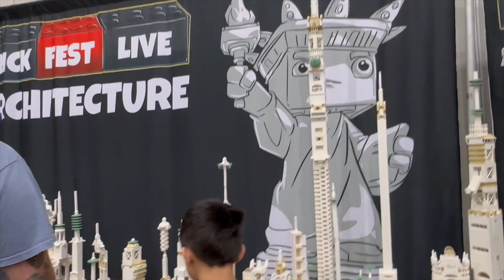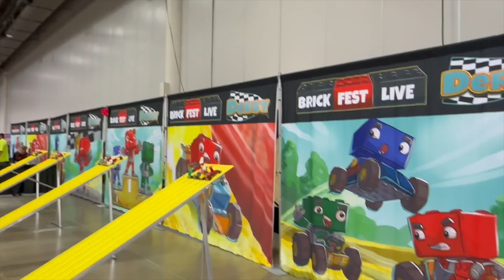BRICK FEST LIVE! | So many Legos! | What to expect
Hey y'all welcome back! In this vlog we take y'all to Brick Fest with us! It was so cool seeing all the sculptures, the kids loved it! If you're a Lego lover you definitely need to check out this event. Thanks for being here and supporting us, xoxo Taylar